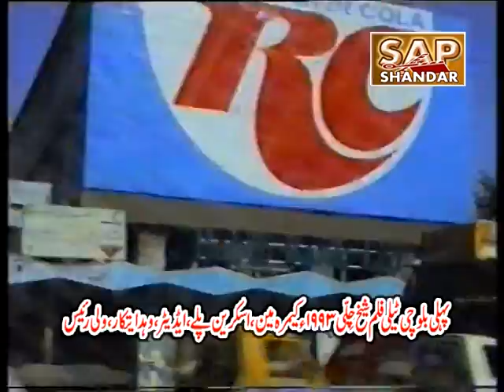BALOCHI SOING ,DANISH BALOCH, NAHIM NISAR WALI RAEES HY DOST MUDAM B